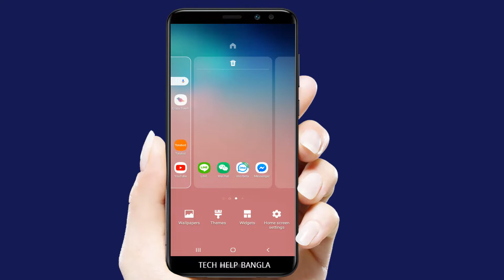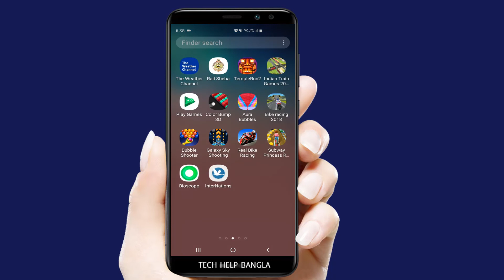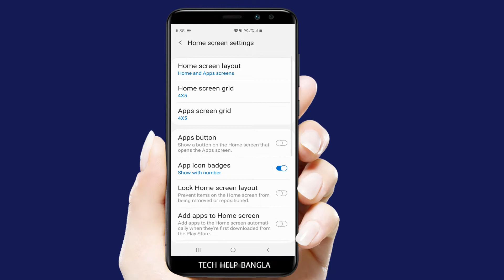How to Hide Apps & Games in Samsung Phones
in this video i will show you how to hide apps on Samsung phones without installing application.